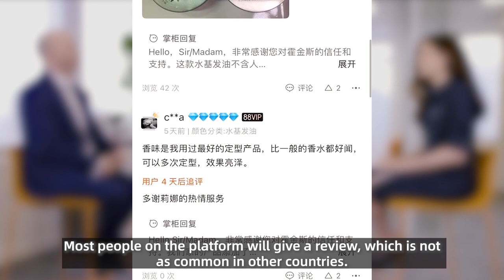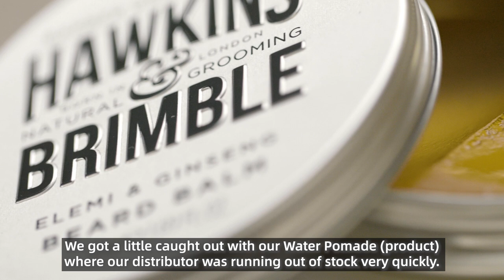A Cut Above: In Conversation With Hawkins & Brimble CEO on the Male Grooming Brand’s China Strategy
Hawkins & Brimble’s founder and CEO, Stephen Shortt, explains why he had to fly a Jumbo Jet full of pomade to China on short notice to keep up with demand.
This is the second video in a three-part series on British brands entering China, hosted by retail and consumer expert Stacey Widlitz.